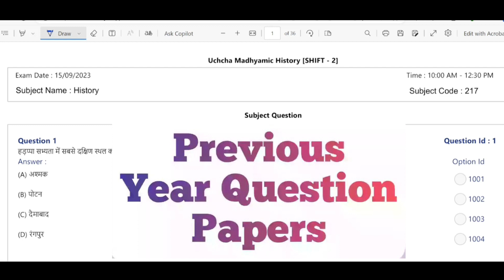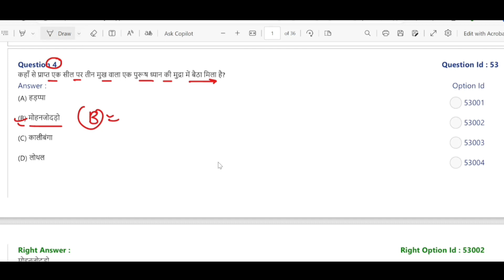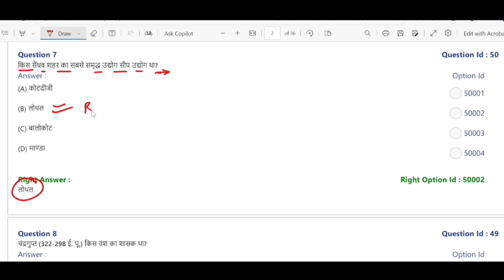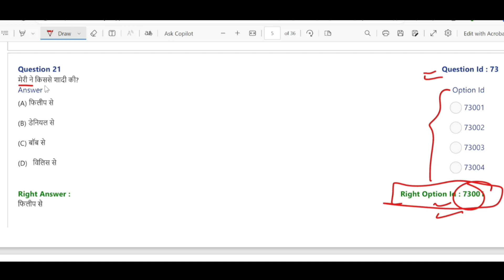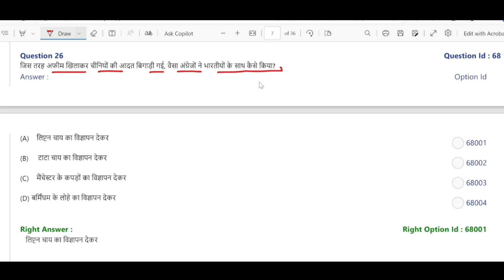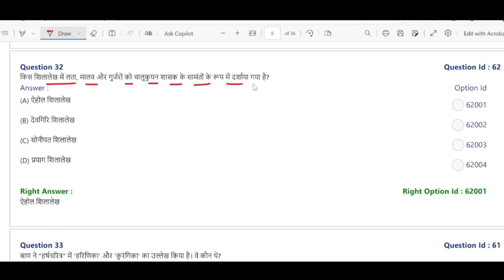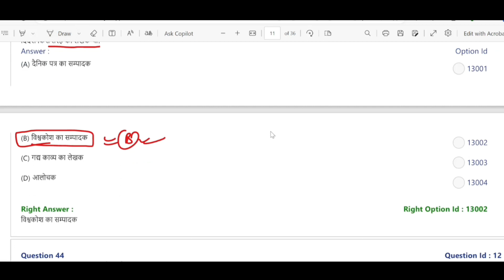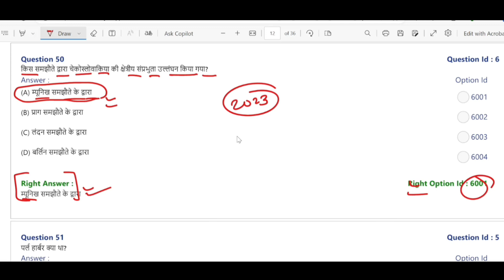Bihar STET Answer Key Paper - 01 | Bihar Stet 1st Shift Paper Analysis | STET Exam Review 2024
bihar stet exam date,bihar stet exam date 2024,bstet exam date 2024,bihar stet 2024 exam date,bihar stet,bihar stet 2024,bihar stet exam date news,bihar stet exam